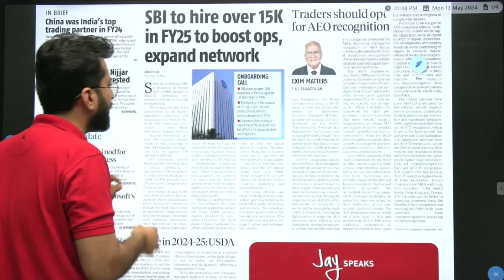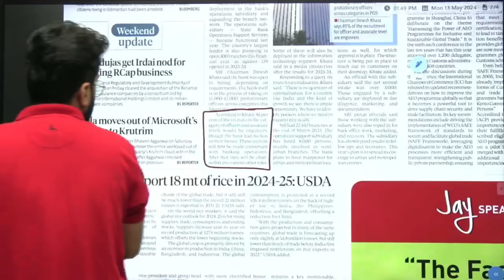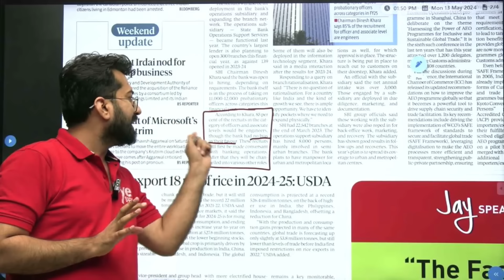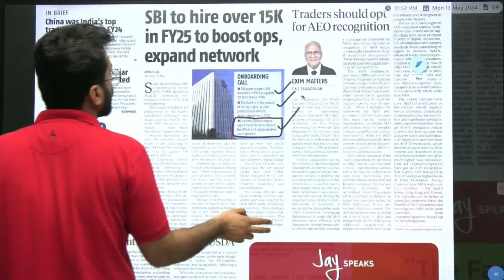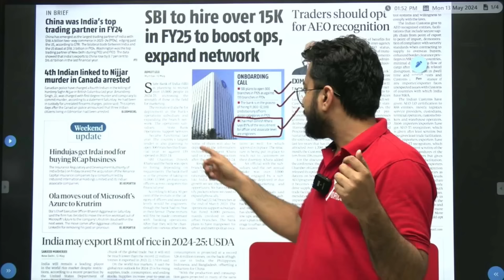85% of SBI POs & Clerks will be Engineers ? Eligibility Changed ? Clarity from Aashish Arora